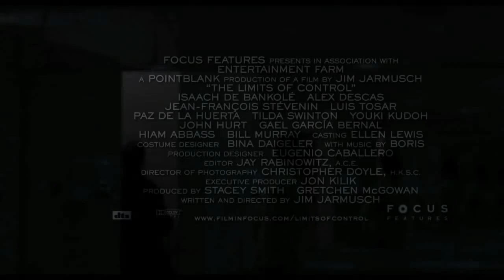The Limits of Control Original Trailer (Jim Jarmusch, 2009) HD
An enigmatic loner (Isaach de Bankolé, Black Panther, Ghost Dog: The Way of the Samurai) arrives in Spain, instructed to make contact with a series of strangers in different locations throughout the country, each of whom provides a cryptic clue which propels him further towards his mysterious goal. But who is the Lone Man? Why is he here? And how does the recurring figure of an alluring femme fatale (Paz de la Huerta, Enter the Void) fit into the puzzle?